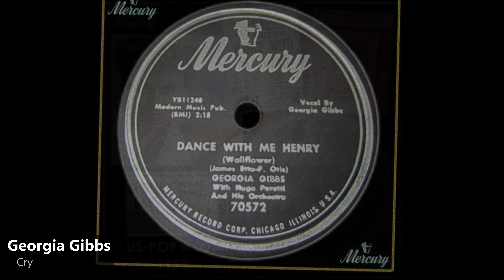Georgia Gibbs - Cry (1951)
Georgia Gibbs (born Frieda Lipschitz, August 17, 1918 – December 9, 2006) was an American popular singer and vocal entertainer rooted in jazz. Already singing publicly in her early teens, Gibbs first achieved acclaim (and notoriety) in the mid-1950s interpreting songs originating with the black rhythm and blues community and later as a featured vocalist on a long list of radio and television variety and comedy programs. Her key attribute was tremendous versatility and an uncommon stylistic range from melancholy ballad to uptempo swinging jazz and rock and roll.
While still in Worcester at age 13, Frieda auditioned for a job at the Plymouth Theatre, one of the prime vaudeville houses in Boston. The Plymouth's manager had already heard her sing on the local Worcester radio station, and Gibbs was hired and moved to Boston, eventually landing at the Raymor Ballroom. She joined the Hudson-DeLange Orchestra in 1936 (age 17), and toured with them for 10 months as Fredda Gibson. "You don't really know loneliness unless you do a year or two with a one-night band", Gibbs said of her life on the big-band circuit, "Sing until about 2 a.m. Get in a bus and drive 400 miles. Stop in the night for the greasy hamburger. Arrive in a town. Try to sleep. Get up and eat."

She found steady work on radio shows including Your Hit Parade, Melody Puzzles, and The Tim And Irene Show and freelanced in the late 1930s and early 1940s singing with the bands of Tommy Dorsey, Hal Kemp, Artie Shaw, and Frankie Trumbauer. While a Billboard article reports that her first time on disk was with Trumbauer's orchestra: The Laziest Gal in Town on Brunswick Records, liner notes from the 1998 Simitar compilation report her appearance on some of DeLange's recordings on Brunswick, and a recording exists with Hal Kemp from 1939. She first charted with Shaw's band in 1942 on Absent Minded Moon (Victor 27779) which received a lukewarm review at the time.

In 1943, with her name changed to Georgia Gibbs, she began appearing on the Camel Caravan radio program, hosted by Jimmy Durante and Garry Moore, where she remained a regular performer until 1947. It was Moore who bestowed upon her the famous nickname "Her Nibs, Miss Georgia Gibbs," ironically using the title to describe the singer of diminutive stature who had an enormous "authoritative" prominence in American pop music.

Gibbs signed with Majestic Records in 1946 cutting multiple records, but her first solo hit single, "If I Knew You Were Comin' I'd've Baked a Cake" (on the Coral label) did not come until 1950. During this period she also was the featured vocalist on tours with comedians Danny Kaye and Sid Caesar. Success as a singer outside of radio and variety shows continued to elude her, as noted in a 1952 Time article:

    "Georgia", they kept telling her, "you gotta get a sound." Musical soothsayers were trying to get Songstress Georgia Gibbs into line with the latest fashion. Perhaps, they thought, she should sing mechanized duets with herself (like Patti Page), or she might try an echo chamber background (like Peggy Lee). But gimmicks were not Georgia Gibbs's cup of tea. She had a big, old-fashioned voice, a good ear, a vivacious personality, and she knew how to sing from the shoulder. She would stick with plain Georgia Gibbs.
Through 1949 and 1950 she appeared on TV shows Cavalcade of Stars and All Star Revue. In 1951 she signed with Mercury Records where she ultimately had success "sticking with plain Georgia Gibbs". Possessed of a versatile voice, she cut a long list of well-received records in every category from torch songs to rock-and-roll, jazz, swing, old fashioned ballads and cha-chas. The most successful, 1952's "Kiss Of Fire", which she performed on The Milton Berle Show in that spring, reached #1 on the pop music charts. "Kiss of Fire" was adapted from the Argentinian tango El Choclo and the lyrics, arrangement and delivery communicate passion on a Wagnerian scale.

Sultry and throbbing, with a touch of vibrato, Gibbs's voice is best showcased on romantic ballads and torch songs like "My Melancholy Baby", "I'll Be Seeing You", "Autumn Leaves", and "You Keep Coming Back Like a Song". Yet she could also belt out steaming jazz numbers like "Red Hot Mama", "A-Razz-A-Ma-Tazz"; jive with tunes like "Ol Man Mose", "Shoo Shoo Baby"; or rock out with "I Want You to Be My Baby". Her Swingin' With Her Nibs album (1956) demonstrated her natural affinity for improvisation as well.
In 1957, Gibbs signed with RCA Victor going on to chart with over 40 songs before retirement from singing, and was briefly successful doing rock 'n' roll songs as well. Her Mercury record "Silent Lips" was a big hit in Sweden (September 1958-March 1959) peaking at number 5 in the best selling charts, and there were even several Swedish cover versions of that song, "Ingenting" by among others Towa Carson, Lill-Babs and Britt Rylander.